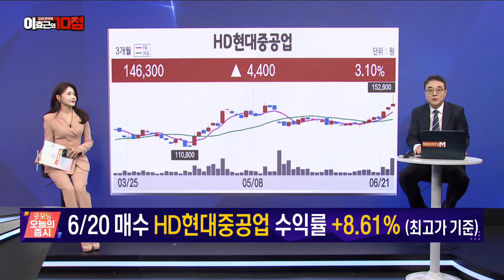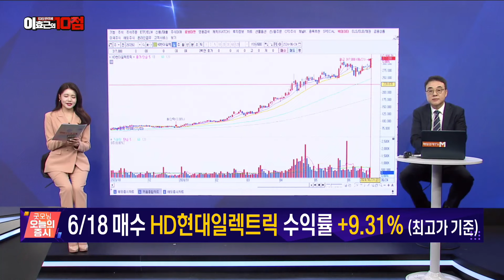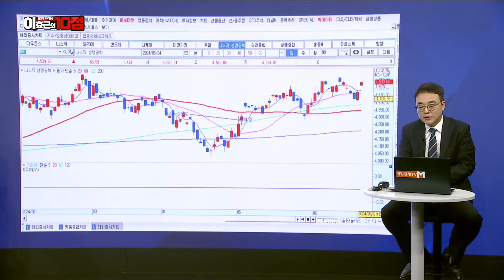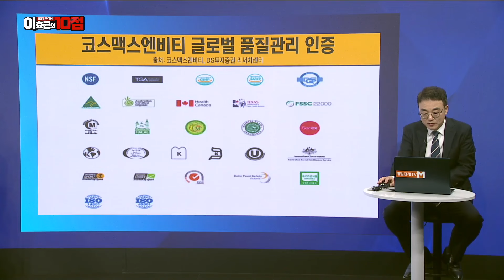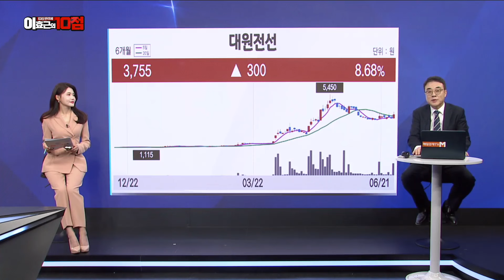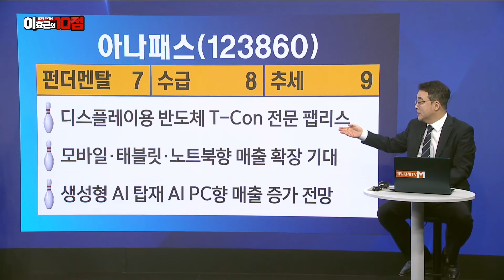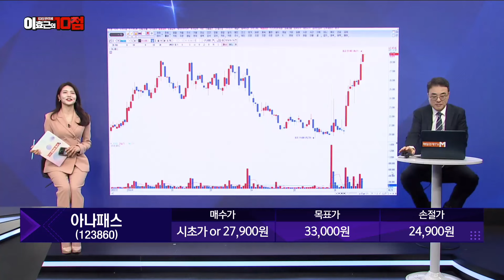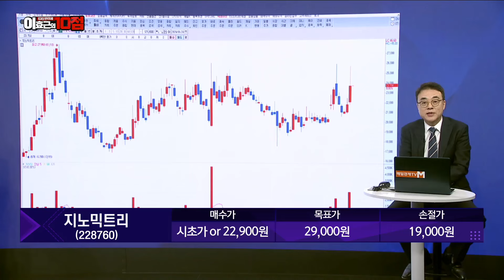[10점 만점에 10점] 디스플레이용 반도체 vs 암 진단키트, 오늘의 10점 만점 종목은?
아나패스·지노믹트리
(출연: 이효근 MBN골드 매니저)
/ 10점 만점에 10점 / 매일경제TV